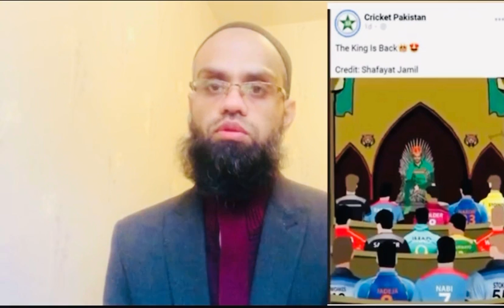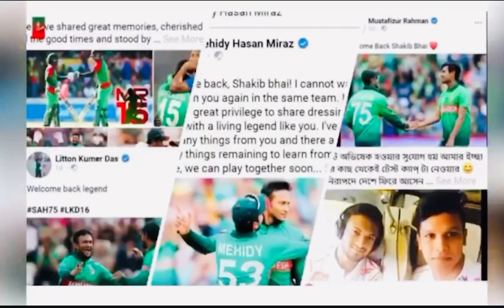সাকিব আল হাসানকে নিয়ে পাকিস্তানের অভাবনীয় পোষ্ট